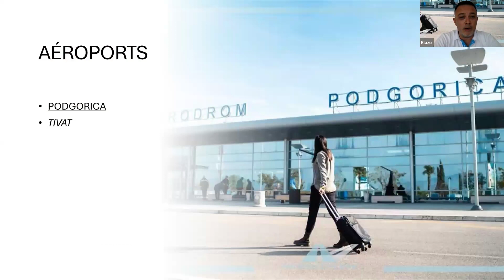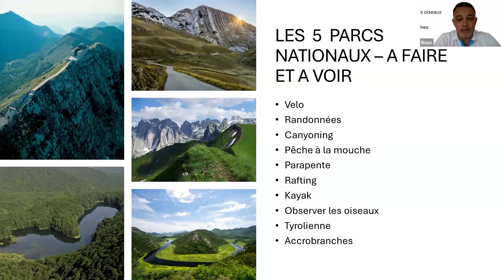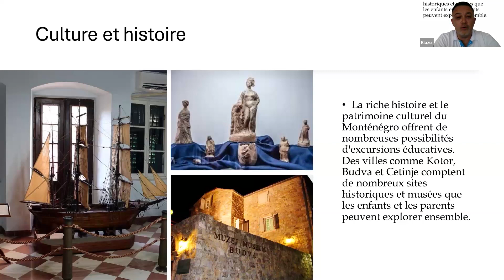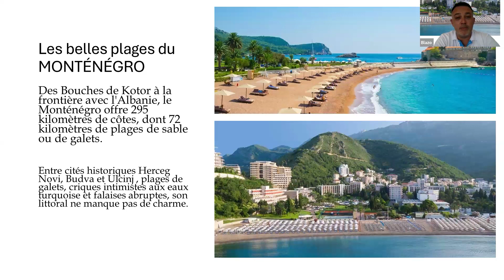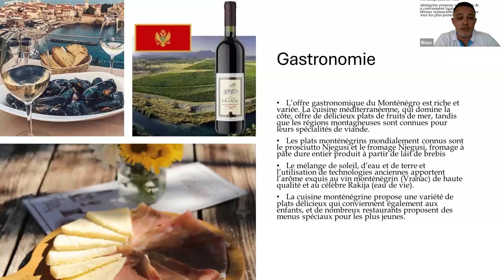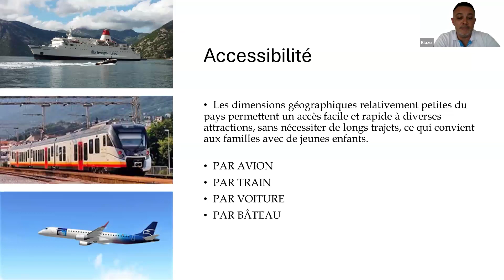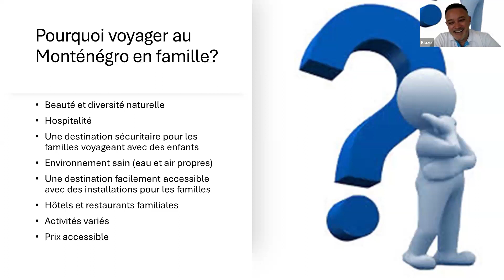TogeZer Show Ep2. Ma Desti c'est la meilleure ! Le Monténégro en famille !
Blazo de Fun Trip Monténégro vous explique pourquoi un voyage au Monténégro est à vivre en famille !